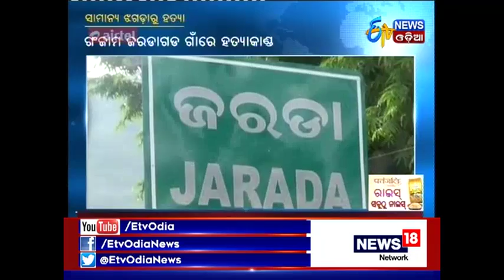Man beaten to death while performing last rites in Ganjam - Etv News Odia